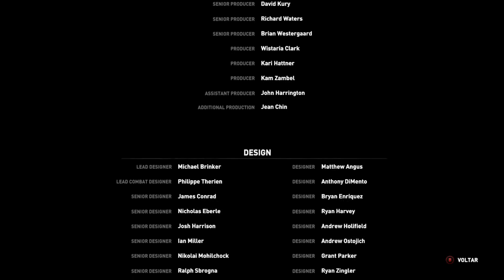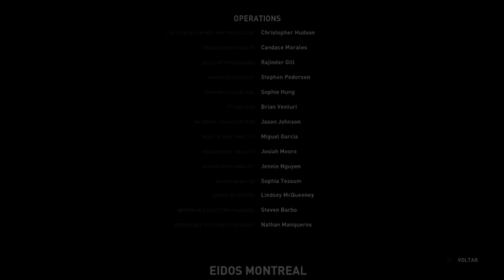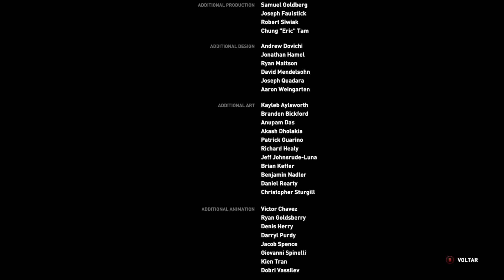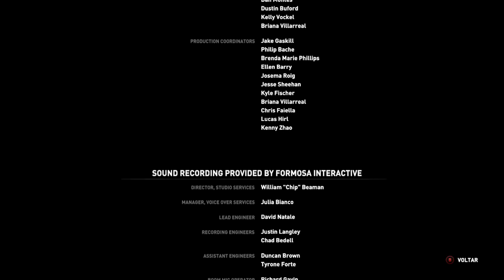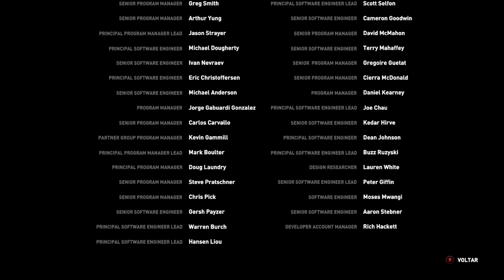Raise of Tomb Raider FINAL PT- BR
Ola galera Por favor não deixe de se inscrever para dar aquela força...

🔴 ANUNCIE NO MENINO DO COMPUTADOR